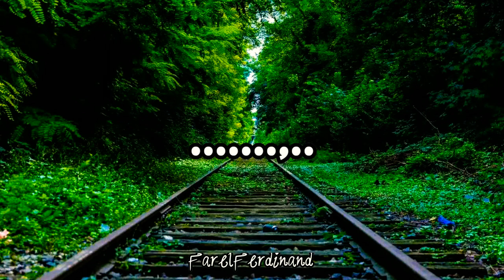Reverie - Scott Buckley [ 2 Hour ]🎵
SONG 🎵 : Scott Buckley - Reverie No Copyright

This song does not contain copyright, with a beautiful instrument tone the listeners of this song feel comfortable when listening to it, and also the background with a beautiful night atmosphere the listener will feel comfortable watching as well .